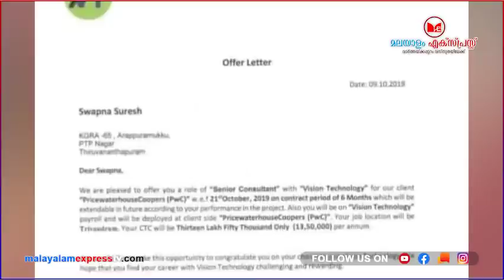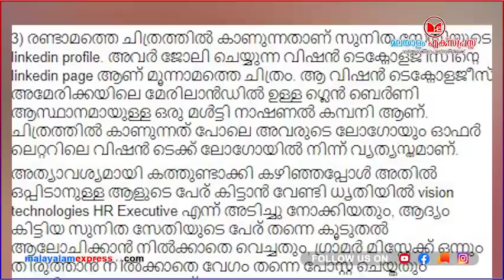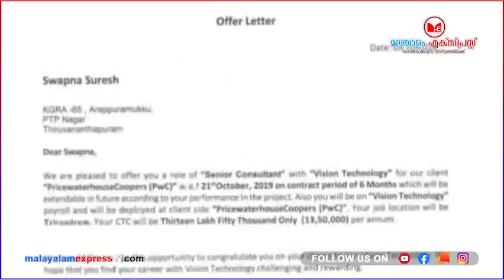സഖാക്കളേ രേഖ ഉണ്ടാകുമ്പോൾ അറ്റ്ലീസ്റ്റ് കമ്പനിയുടെ പേര് എങ്കിലും കൃത്യമായി വയ്ക്കൂ